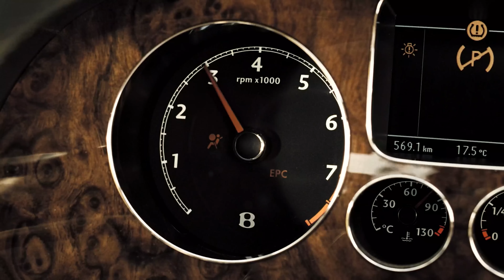Escaping With The Reaper Virus Cure (Final Scene) | Doomsday (2008) | Science Fiction Station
Major Eden Sinclair (Rhona Mitra) is in a race against time when she is chased by the cannibal leader Sol (Craig Conway) & his army of marauders whilst trying to escape across the border with the Reaper Virus cure.

Doomsday (2008): A team of elite specialists must scour a zombie-ravaged country, fighting against all odds, to locate a cure for a lethal virus.